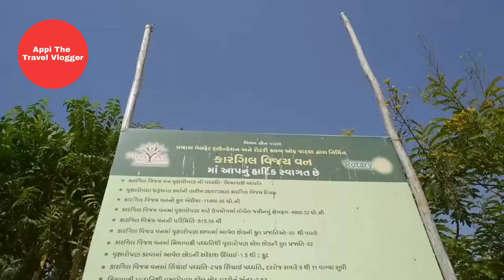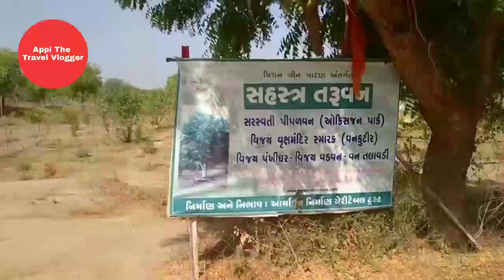kargilwar vijay van || Patan || operation vijay day || sahastra taru van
About video
Sahastra taruvan || kargil war vijay van